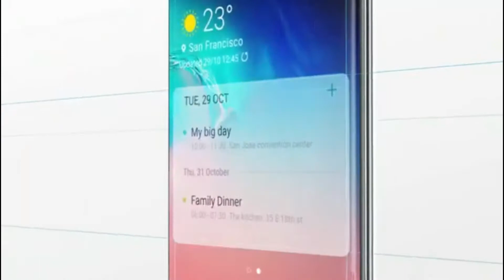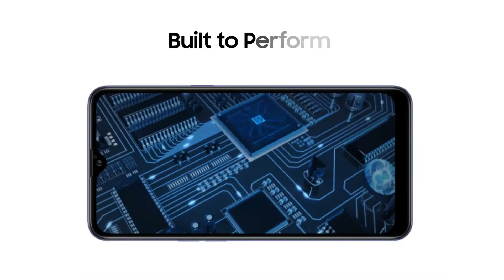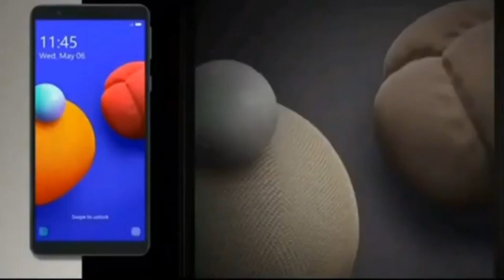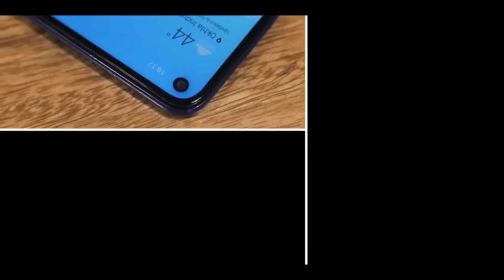Samsung Mobile under 10000 Rupees In 2020 | 10000 Me Top Samsung Mobile phone in india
Samsung galaxy M01s
Samsung galaxy m01 core
Samsung galaxy a10s
Samsung Galaxy m11